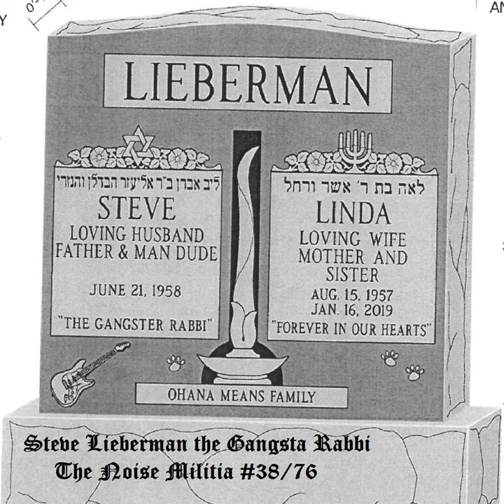Opus #2: The Kingdoms Decided / Parthenoexodus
Opus #2: The Kingdoms Decided / Parthenoexodus · Steve Lieberman, The Gangsta Rabbi

The Noise Militia (#38/76)